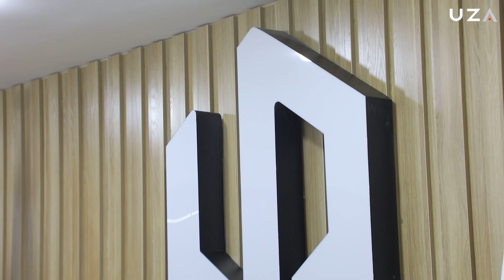«Leapmotor» — электромобили и сервисные услуги, которые вы ждали!